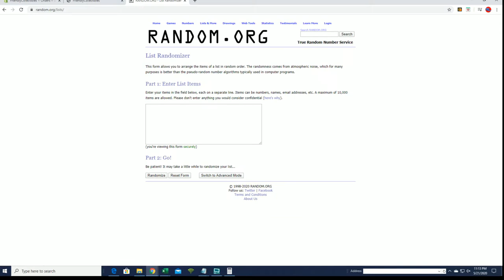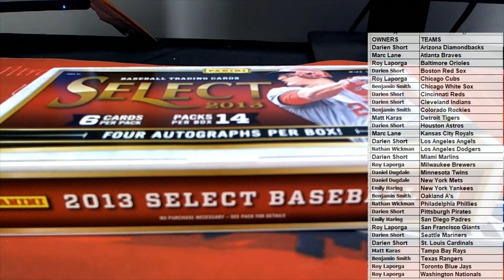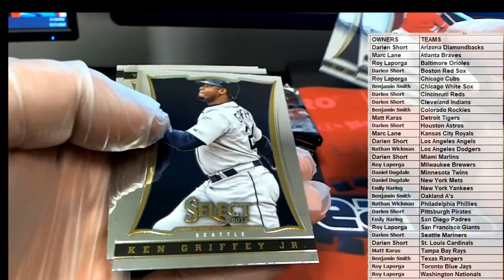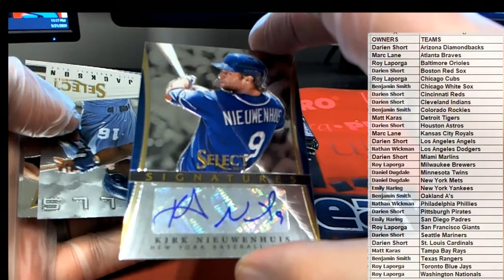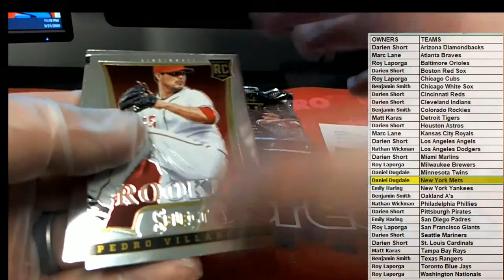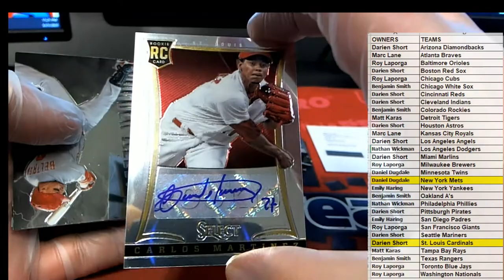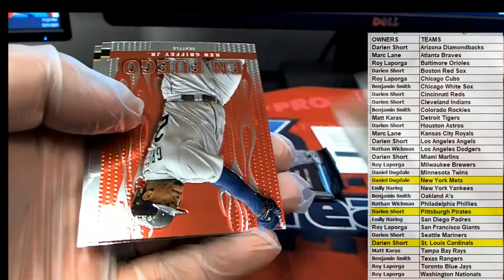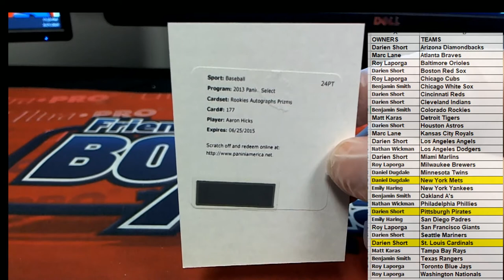2013 Panini Select Baseball Hobby Box ID 13SELECTBB114